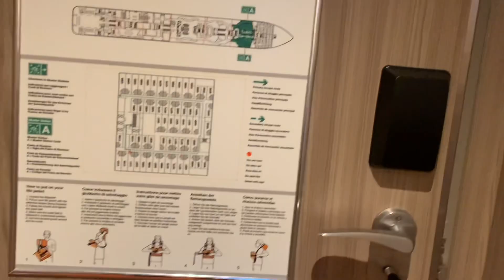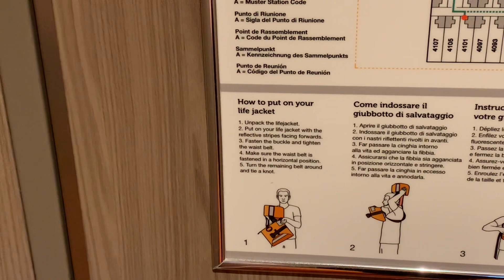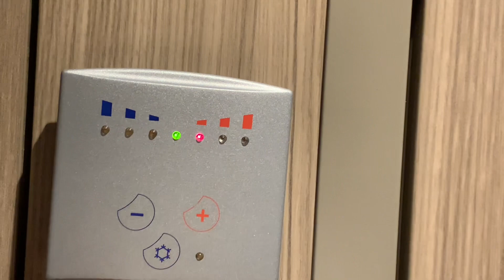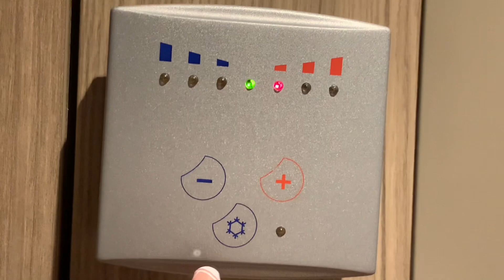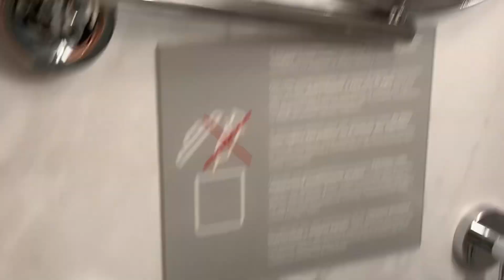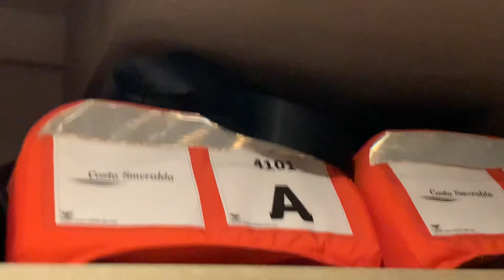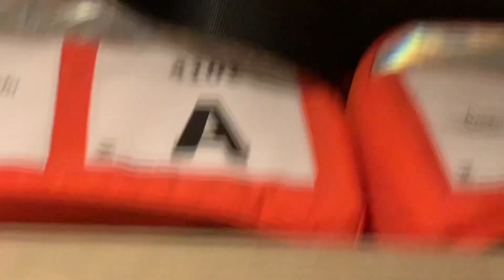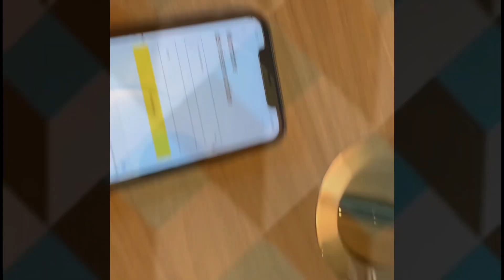Terminal de Crucero 🚢Marseilla+les muestro la cabina ,24h en el barco+rico desayuno 🥞y comida 🤤🥗